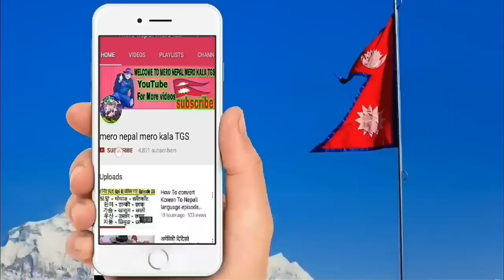Sandeep Lamichhane Today News | Sandeep Lamichhane part 62